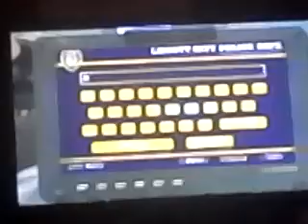GTA liberty city ep.8 we be cops